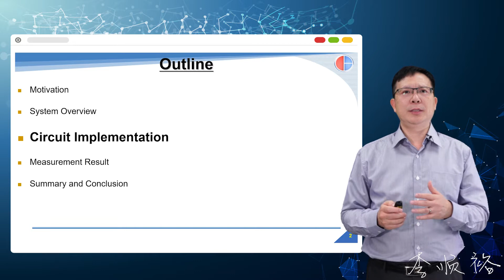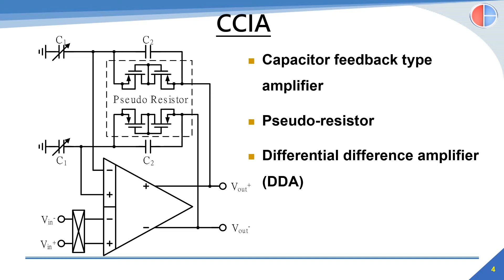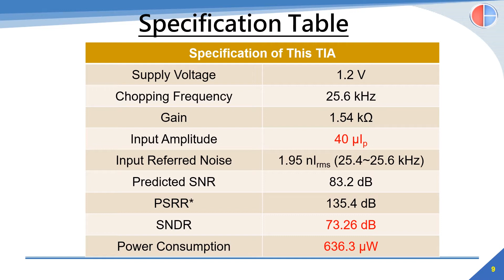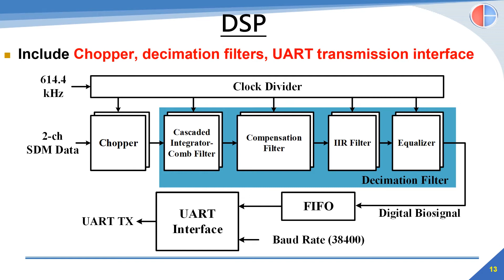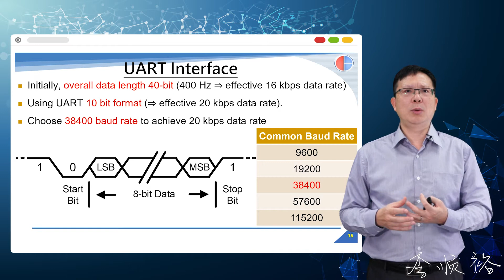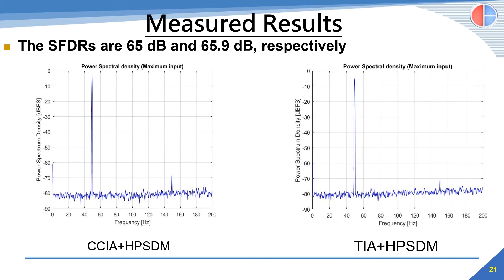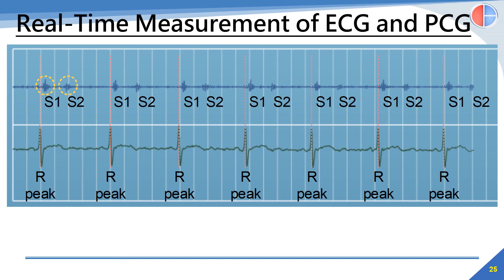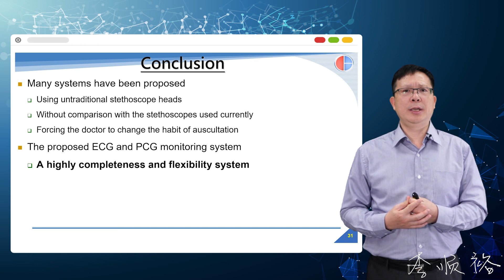單元二_智慧聽診器_電路與量測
為了協助醫師能更迅速且準確地診斷，以及幫助醫學院學生在聽診經驗之養成與學習上有更可靠的依據，「智慧聽診器」可提供醫師學習與健檢照護的輔具，此裝置具備同時量測心音訊號與心電訊號之能力，並將訊號視覺化呈現於智慧型手機上，進而確認心音訊號的狀態。倘若有異常情形出現，傳統上只能完全仰賴醫生之經驗，但利用此「智慧聽診器」能夠視覺化記錄之優勢，醫師可即能藉由訊號結果來判斷可能的心臟疾病。倘若病患於診斷期間有心律不整之情形發生，如心室頻脈，也能藉此驗證理學檢查上所可能衍生之異常心音表現。